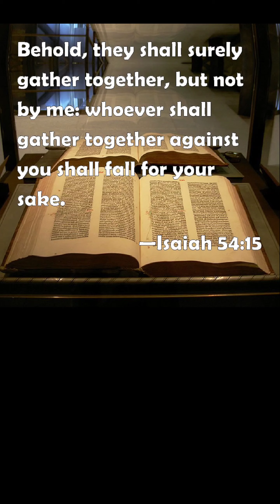Things To Come- I SAW A GANG UP😱|| TAKE IT BACK